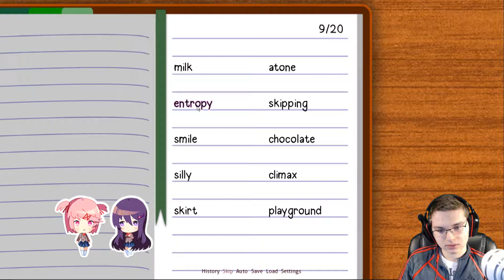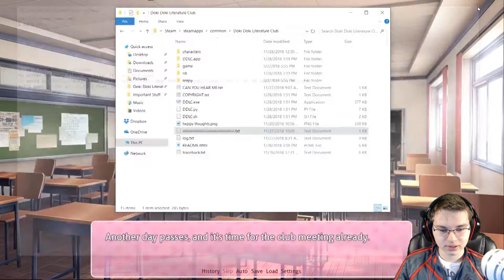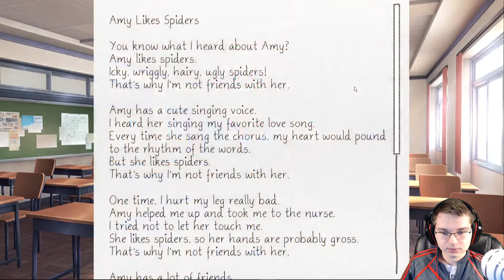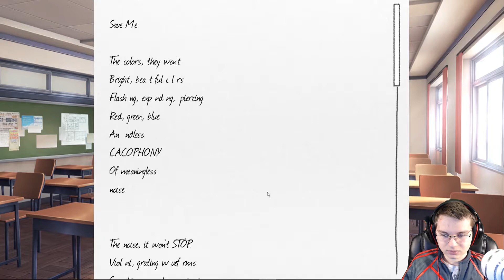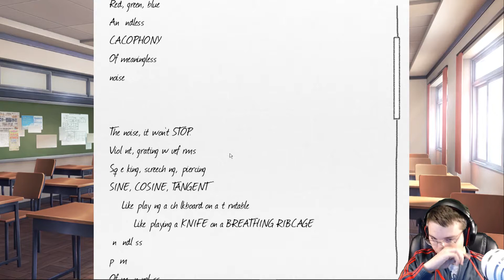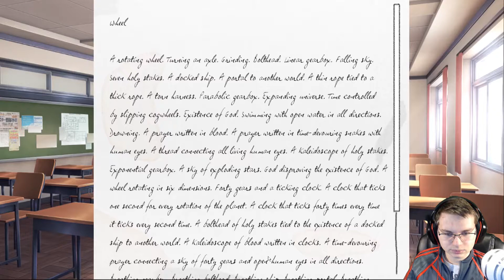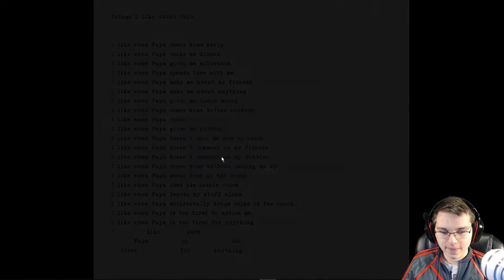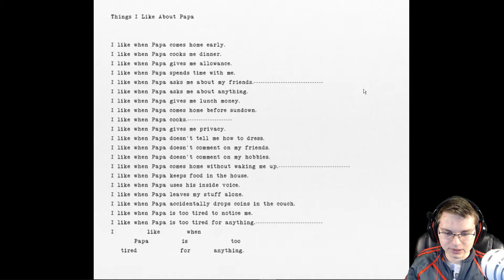NOTHING IS WRONG | Doki Doki Literature Club #9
See? Just like I told you before... EVERYthing is fine...